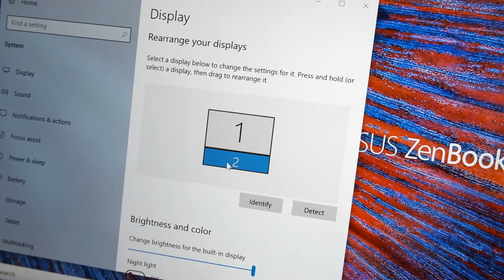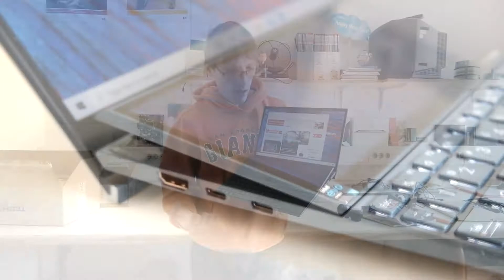Asus Zenbook Duo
Kratek pogled na Asusov prenosnik Zenbook Duo - prenosnik z dvema zaslonoma.